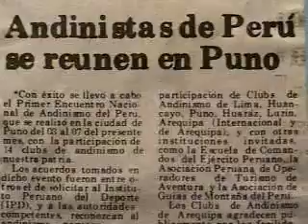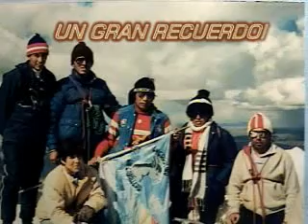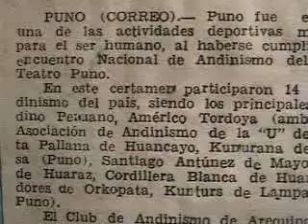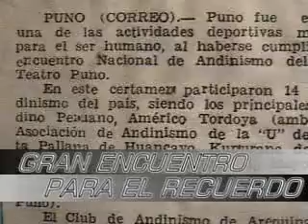NEVADO KUNURANA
WALTER PONCE DEL CASTILLO RECUERDA EL PRIMER ENCUENTRO DE ANDINISTAS DEL PERU REALIZADO EN PUNO. LUEGO TODOS ESCALARON EL NEVADO KUNURANA.